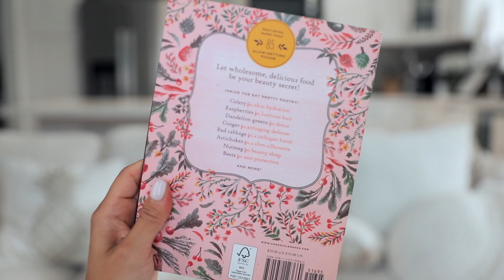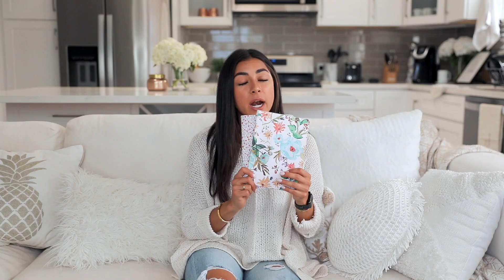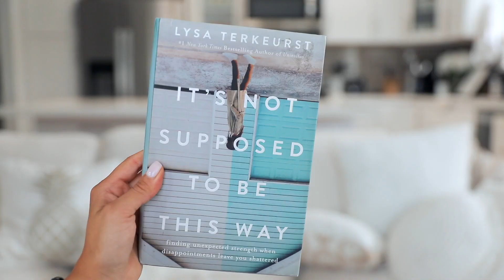Products I LOVE & Recommend! Healthy Food & Drinks, Books, Makeup, More!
What's up worlllddd?! So I thought I'd share with y'all some products I'm LOVING right now and recommend to you! I guess you could say my current favorites?! Hope you find this helpful! what are your current faves!?

PRODUCTS:

Smart Sweets candy

Premier Protein Shakes Strawberries and Creams

Celsius Sparkling Fuji Apple Pear

Apple Watch Series 4 in white

Tarte x Whitney Simmons palette

Cover FX concealer

Fenty Beauty Skinstick

Rodan and Fields Enhancement Lash Boost

Eat Pretty book

A Proverb a Day book

Seamless: Understanding the Bible as One Complete Story

Anthropologie journals

It’s Not Supposed to be That Way book